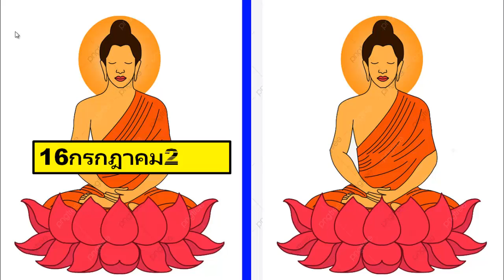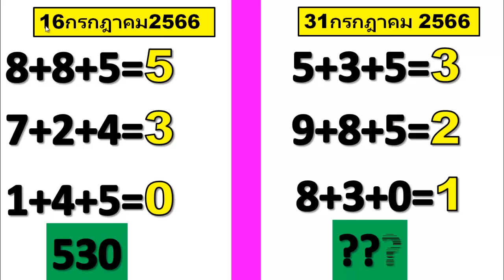หวย2566 ได้เลขชัวร์ 31/7/2566, เคล็ดลับที่ดีที่สุดสำหรับคุณ